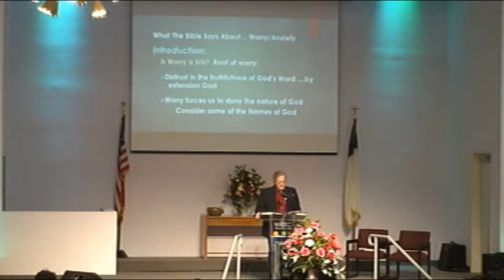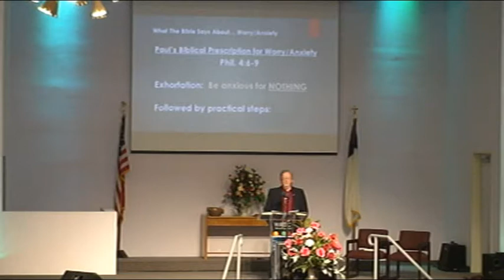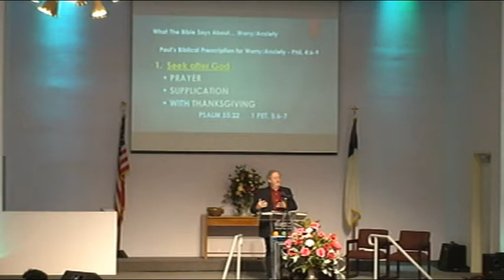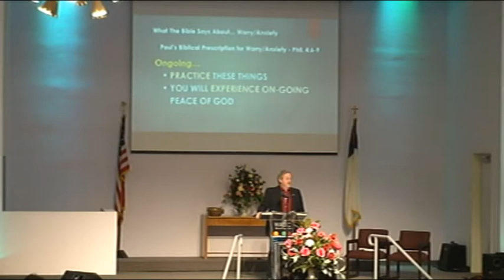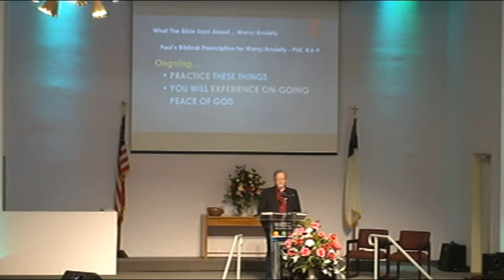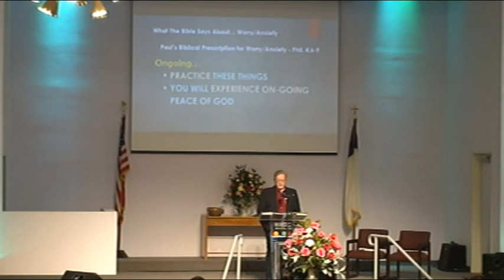2018 02 18 Sermon @ WABC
Pastor Mike McIntyre shares today's message about what the Bible says about Worry at White Avenue Baptist Church of Pomona, CA 91766